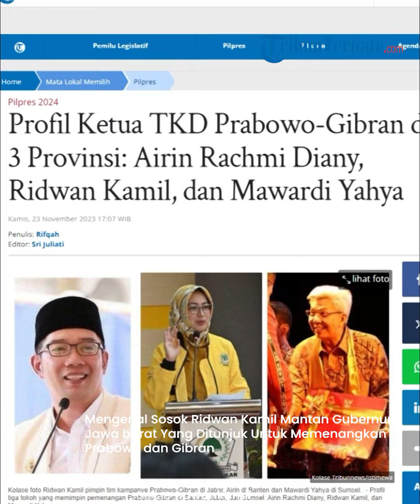Mengenal Sosok Ridwan Kamil Mantan Gubernur Jabar Yang Ditunjuk Untuk Memenangkan Prabowo dan Gibran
TRIBUN-VIDEO.COM-Ada tiga Tim Kampanye Daerah (TKD) yang ditunjuk oleh Tim Kampanye Nasional (TKN) untuk memenangkan Prabowo Subianto dan Gibran Rakabuming Raka.

Ketiga tokoh itu adalah Airin Rachmi Diany yang bakal memimpin tim pemenangan Prabowo-Gibran di Provinsi Banten.

Lalu, ada Mawardi Yahya yang ditunjuk memimpin tim pemenangan di Provinsi Sumatra Selatan.

Kemudian, Ridwan Kamil akan memimpin tim pemenangan di Provinsi Jawa Barat.

Berikut profil tokoh Ridwan Kamil yang memimpin tim pemenangan Prabowo-Gibran Jabar.

Ridwan Kamil mempunyai nama lengkap Mochamad Ridwan Kamil ST MUd.

Pria kelahiran Bandung, 4 Oktober 1971 ini menikah dengan Dr Hj Atalia Praratya SIP MIKom atau biasa disapa Ibu Cinta pada 1996.

TribunTernate.com
VP: Brigita